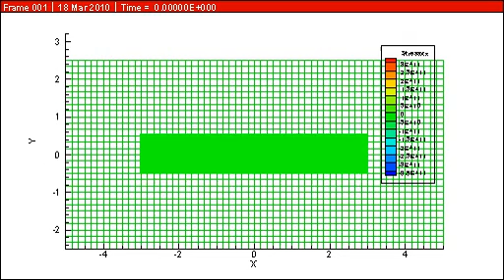Bplate.avi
beryllium plate